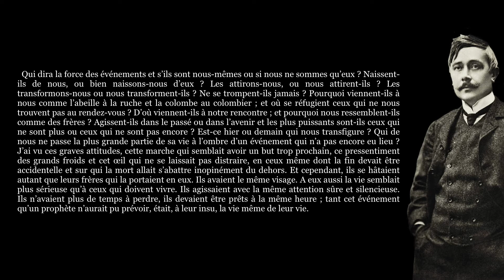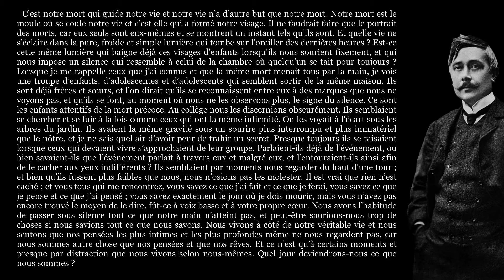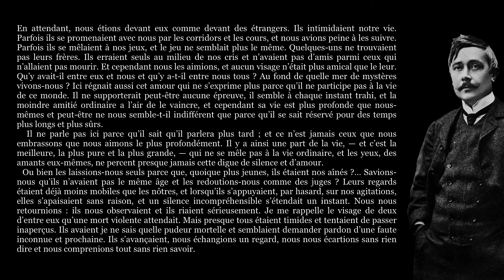Maurice Maeterlinck, LE TRÉSOR DES HUMBLES (Extrait)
✍   « La destinée des livres n’est pas moins mystérieuse que celle des êtres. Il arrive à certains de dormir longtemps derrière des portes closes, tandis que d’autres plus chanceux s’envolent vers le large comme de grands oiseaux blancs. Qui dira le secret de ces destins contrastés, pourquoi certaines pensées restent enchaînés dans des grottes obscures tandis que d’autres viennent peupler nos nuits d’anges mystérieux.
  Le Trésor des Humbles fut de ceux-ci. Quand le livre parut en 1896, il connut d’emblée un succès tel que l’éditeur […] dut le rééditer sept fois la même année. Ce fut le premier best-seller de Maeterlinck (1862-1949).
  Quand […] paraît Le Trésor des Humbles […], la grande période symboliste de Maeterlinck est achevée. Désormais son oeuvre va s’engager dans d’autres voies. […] Après la consécration du Prix Noble de Littérature (1911), Maeterlinck devient toujours plus le personnage célèbre qui entreprend des tournées de conférences aux États-Unis ou en Italie, voyage beaucoup et s’achète des demeures de plus en plus fantasmatiques. L’inquiétude spirituelle continue pourtant de le tarauder et de lui arracher nombre d’essais. Ses dernières photos nous le montrent encore fasciné par le mystère, et attentif à voir enfin, de ses yeux délavés de vieillard moribond, celle dont il n’a cesse de traquer l’insidieuse présence.

  Tout au long du Trésor des Humbles se répète, seule certitude, l’affirmation que la vie visible n’épuise pas la réalité et qu’il existe, derrière le mur de l’existence, une « autre scène » où se risquent les vrais enjeux.
  C’est peut-être dans cet impossible équilibre entre les intuitions du poète et leur théorisation tâtonnante que réside la grâce insaisissable du Trésor des Humbles. […] » (Alberte Spinette)

0:00 - Les avertis
9:13 - Générique

🎵 Bande sonore originale : Sergey Cheremisinov - River